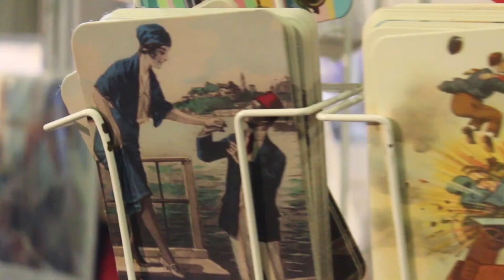Kübra Uluç [İmza Günü - CNR İstanbul 2019]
"İki Melek" kitabının yazarı Kübra Uluç'un 6. CNR İstanbul Kitap Fuarı'ndaki söyleşisidir. Yazarımıza başarılar dileriz.

Kutlu Yayınevi
Göksel sözcükleriñ yayıncısı